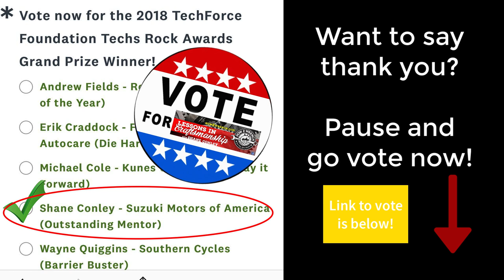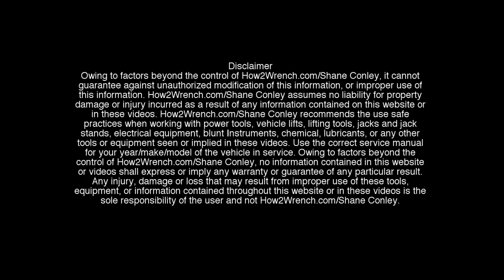We need your vote! Tech Force Techs Rocks 2018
In this video, we are asking for you to vote for How2Wrench.com founder Shane Conley for the grand prize in the techforcefoundation.org contest.

Keep Wrenching,
Shane Conley
Instructor/Motivator/Motorcyclist

Amazon Tools: